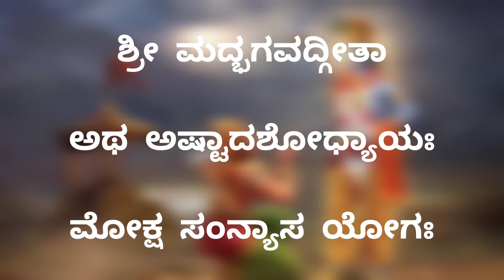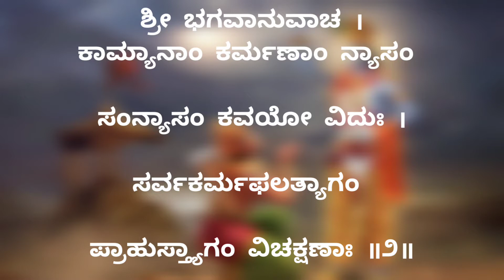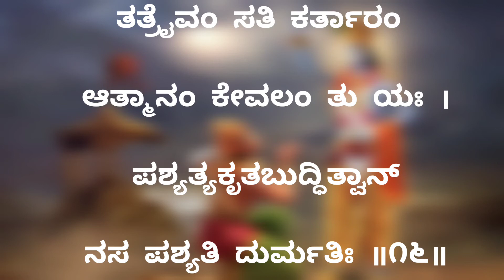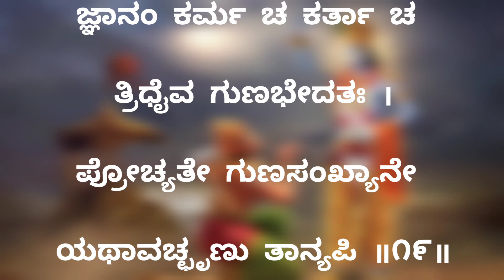Bhagavadgeetha - 33 Chapter -18 shloka 1 - 20(ಭಗವದ್ಗೀತೆ - ೩೩ ಅಧ್ಯಾಯ - ೧೮ (ಶ್ಲೋಕ ೧- ೨೦)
By Vaidehi Herala